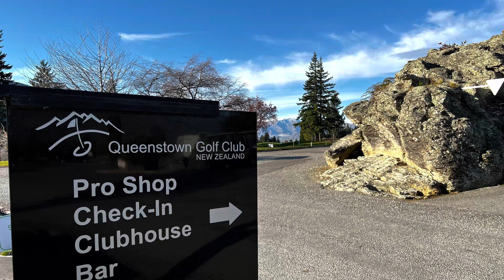Queenstown Golf Course - Most Beautiful Course In The World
Queenstown Golf Course on the Kelvin Heights peninsula is home to the most amazing panoramic views in the world

Surrounded on all sides by Lake Wakatipu and overlooked by the Remarkables Mountain range, you will not be disappointed by this internationally renowned Golf Course and Club